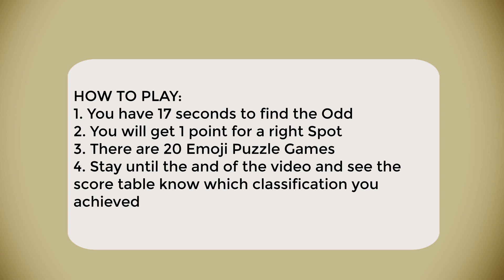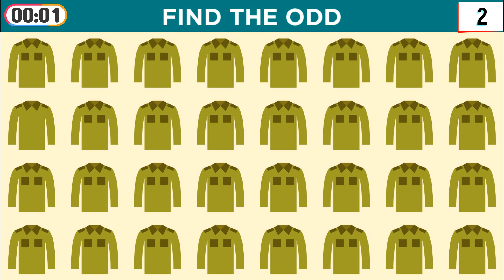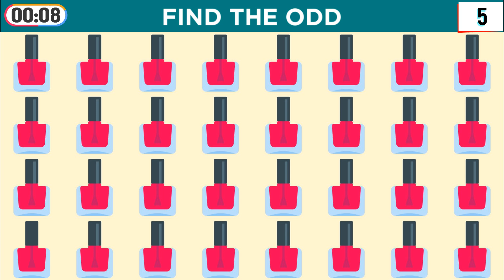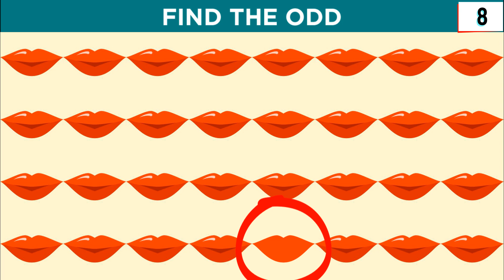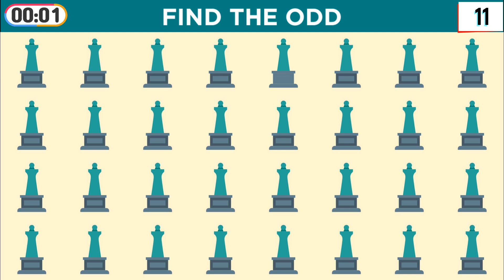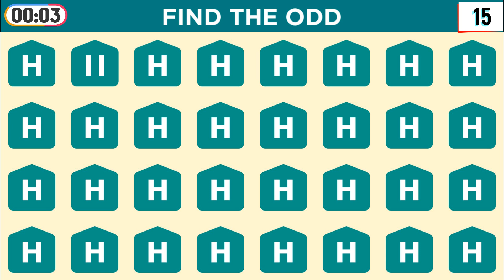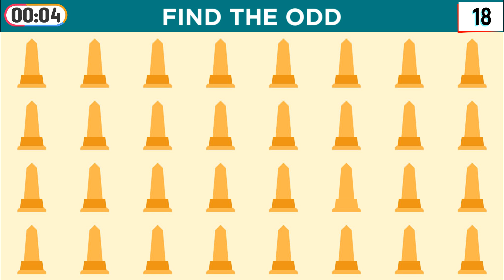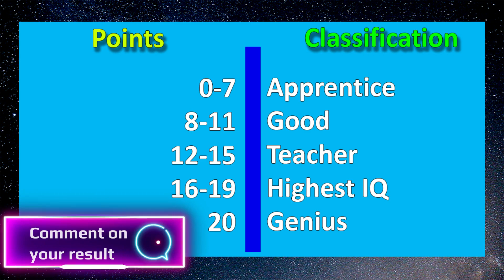Find The Odd Emoji Out #53|How Good Are Your Eyes|Emoji Puzzle Quizz by Imis